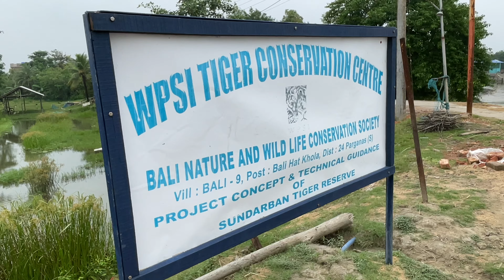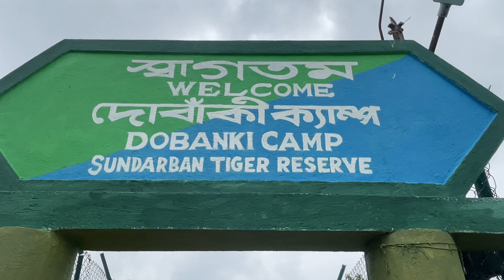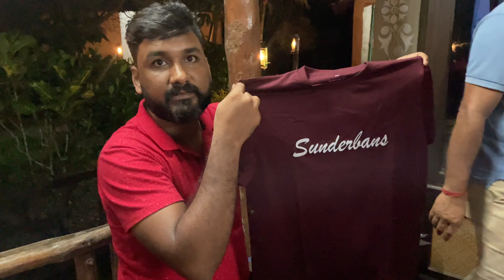Husband’s First Destination Birthday Celebration | One Of The Best Birthday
Tora Eco resort & life experiencing centre , Bali Island , Sundarbans.